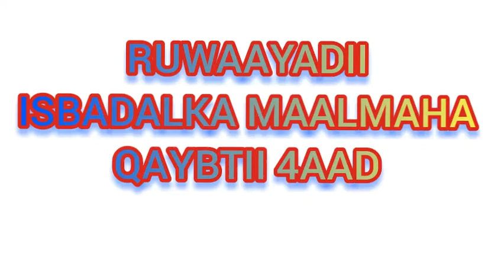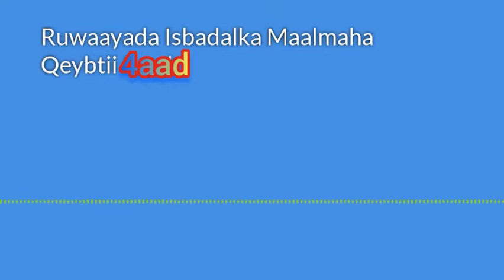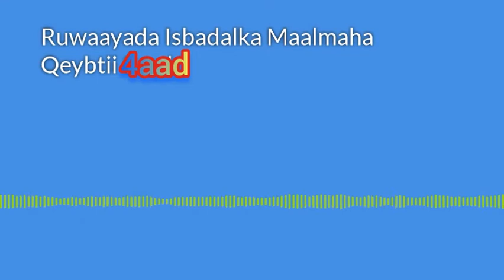RUWAAYADII ISBADALKA MAALMAHA QAYBTII 4AAD